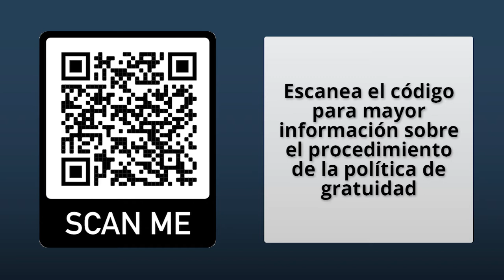Política de gratuidad - Relaciones Internacionales y Estudios Geopolíticos